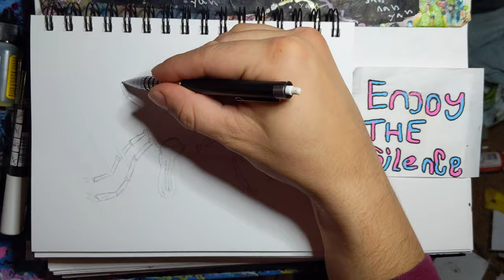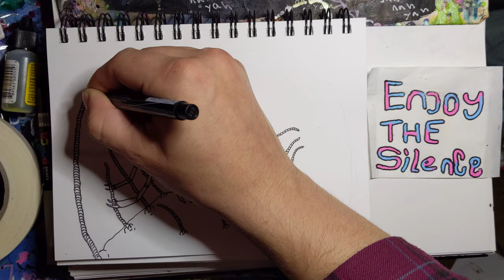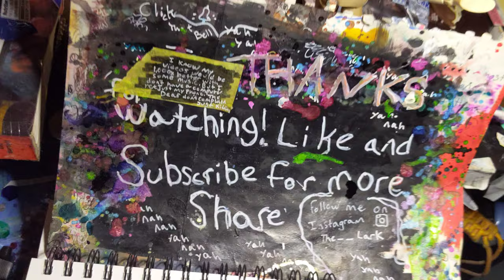Tick inktober2021 inktober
Tick

Tick is the 14th episode in the inktober series. this was done in my SketchBook with a series of pens and markers. I had to look at an image of a tick cuz I had no idea what their heads looked like